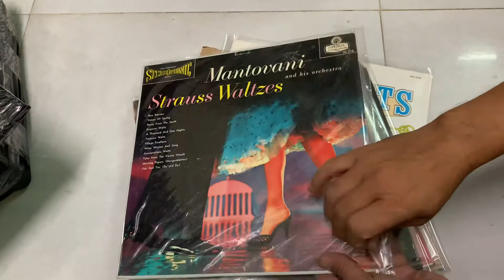Vài cái đĩa than cho ae chơi Tết